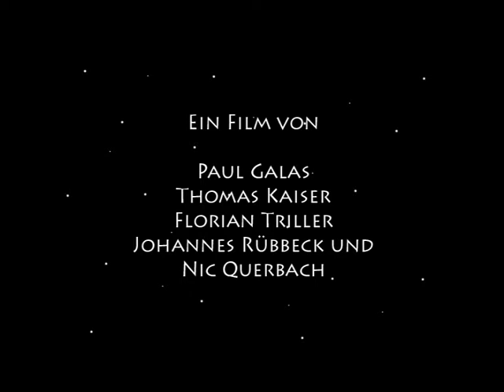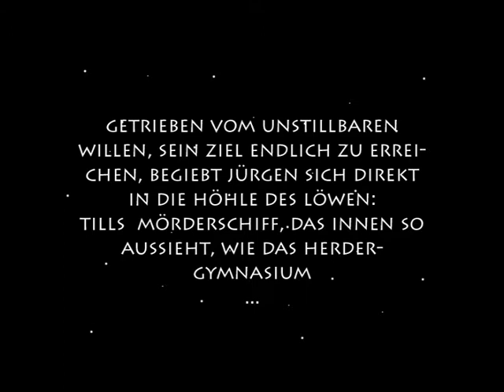Das Mega-Gigantische Weltraum-Epos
Der wackere Jürgen ist auf der Suche nach dem heiligen Weltraum-Grahl, der sich im Besitz des teuflischen Tyrannen Till befindet.
Jürgen begibt sich auf das Schiff um den Grahl zu suchen...